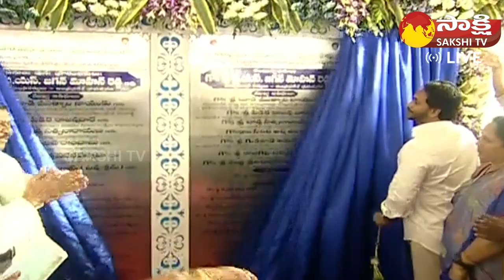CM Jagan Lay Foundation Stone For Chintapalli Fish Landing Centre